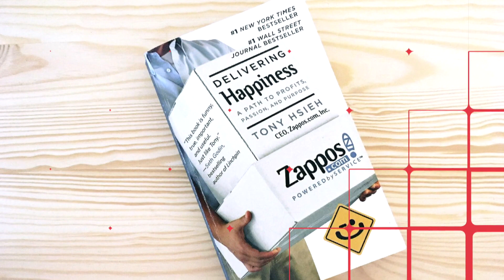Ups en downs op weg naar de top • MKB Ondernemerscafe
Marko Aarnink is de man achter de succesvolle bedrijven Drukwerkdeal.nl en  Print.com. De succesvolle ondernemer weet als geen ander dat er ook downs zijn op weg naar de top.